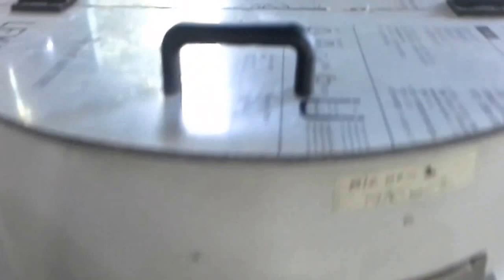Rotary Feeder for feeding of Parts to Centreless Grinding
Elscint recently had a new requirement wherein the customer wanted to feed small pins having diameter 12 mm and dia 16 mm with lengths of 20 mm and 22 mm respectively to a centerless grinding requirement. He did not want to use a vibratory bowl feeder as he felt that it would lead to damage to the parts. Hence, Elscint proposed a rotary feeder for the same. A diameter 550 mm rotary feeder with a single disc was manufactured for this purpose. Both the above parts were fed with a minor changeover tooling. The requirement was that the parts would be fed from one centerless grinding machine to another and this rotary feeder was supposed to act as a buffer. A capacity of 400 to 500 parts (single line) was required. The diameter 550 mm rotary feeder could easily accommodate all these parts and more. The rotating disc of the rotary feeder was slightly inclined to ensure that all the parts move properly in the drum. Further, to ensure that the parts do not get damaged, Elsinthane PU coating was provided to the bottom rotating disc. The sides of the drum too were lined to ensure no damage to the components in case they collide against the wall. The outlet was provided in a single line by way of a tube and a pneumatic escapement was provided to ensure accurate counting and release of components, one by one. A total of 3 feeders were supplied, all with a top see through acrylic cover and mounting arrangements.
 A similar feeder can be used for the parts coming out of a grinding machine are accumulated without any damage to them. They can be further taken out manually or else accumulated in a tube. You can watch the video of the same.